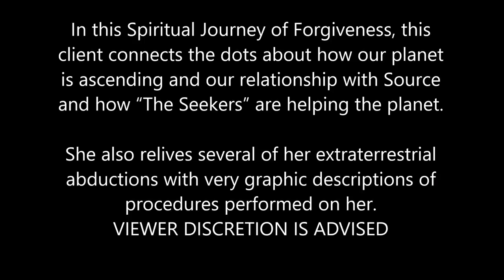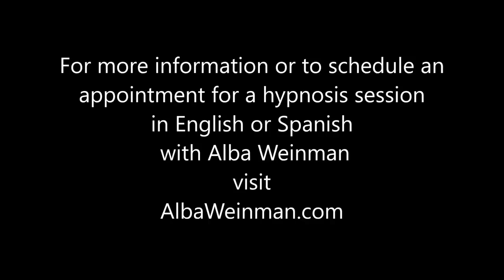178 Alba Weinman - A Message to the Seekers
In this Spiritual Journey of Forgiveness hypnosis session, this client connects the dots about how our planet is ascending and our relationship with Source and how “The Seekers” are helping the planet.  She also relives several of her extraterrestrial abductions with very graphic descriptions of procedures performed on her.

For more information or if you would like to schedule a hypnosis session in English or Spanish with Alba Weinman visit albaweinman.com.